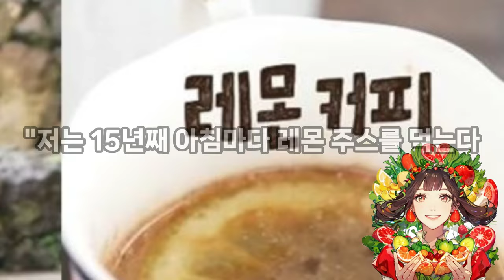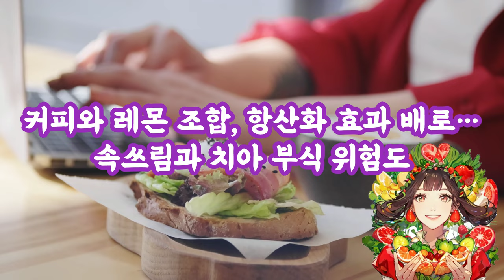하지원, '이것' 마셔서 안 늙나? 15년째 ‘이 과일’ 즙 아침마다 마신다는 동안피부관리에 좋은 '이것'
배우 하지원(46)이 아침마다 레몬 주스를 마신다고 말했다.

1일 방송된 MBC 예능 '대장이 반찬'에서는 밥 친구 하지원, 하이라이트 윤두준과 함께하는 대장형제 김대호, 이장우의 제주도 여행기가 그려졌다.

이른 아침 기상한 대장형제와 밥 친구는 하나둘 마당으로 모였다. 김대호가 아침밥을 차려 먹자고 제안하자 이들은 각자 만들 메뉴를 정했다. 이를 듣던 하지원은 "저는 15년째 아침마다 레몬 주스를 먹는다. 직접 즙 짜서"라며 직접 레몬 커피를 만들어주겠다고 나섰다.